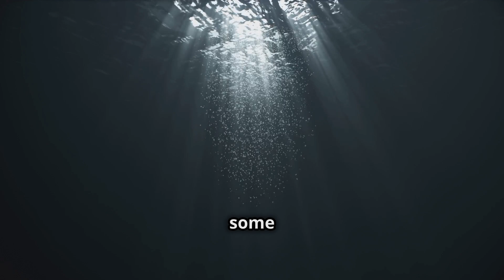The Lake Nyos Disaster The Deadly Secret Beneath the Calm Waters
In 1986, a quiet volcanic lake in Cameroon turned into the epicenter of one of history's most mysterious and deadly natural disasters. Lake Nyos suddenly released a massive cloud of carbon dioxide, suffocating nearly 1,800 people and countless animals in nearby villages. But what caused this deadly gas to escape? How did scientists uncover the truth behind this tragic event?

In this video, we explore the science, history, and impact of the Lake Nyos disaster. Learn about the hidden dangers of crater lakes, the groundbreaking investigations that followed, and the measures taken to prevent another catastrophe. Join us on this journey to uncover the chilling story of Lake Nyos.

Lake Nyos disaster
Lake Nyos 1986
Limnic eruption
Mysterious natural disasters
Volcanic crater lakes
Deadly gas emissions
Cameroon history
Environmental disasters
Science and History
Hidden dangers of nature
Carbon dioxide eruption
Rare natural phenomena
Disaster science
Crater lake mysteries
Volcanic lake safety